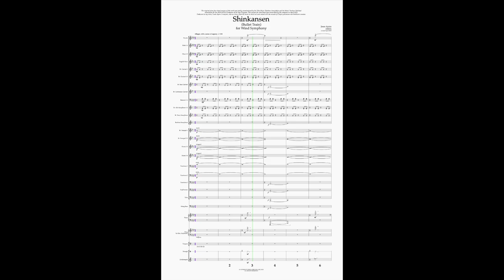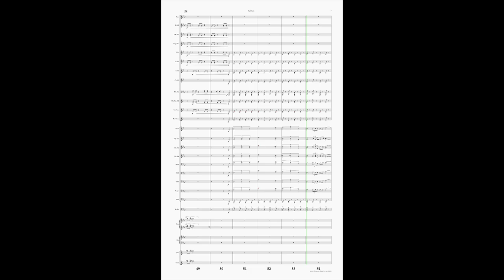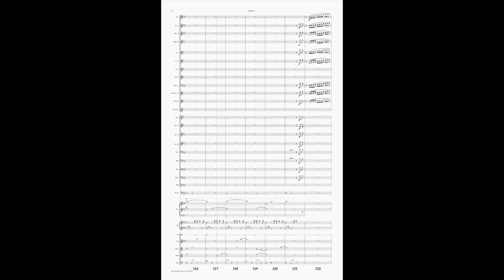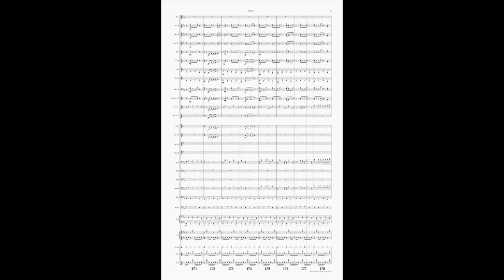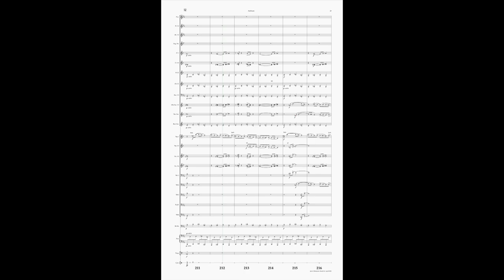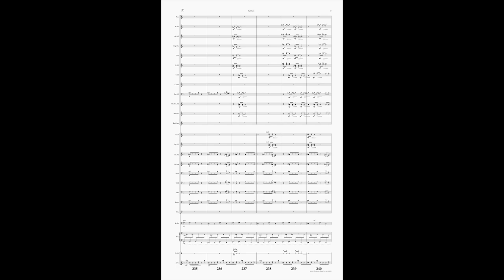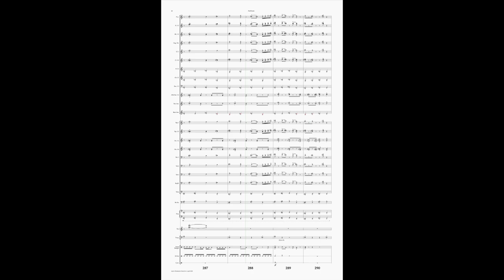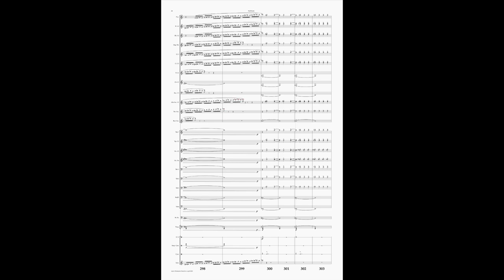SHINKANSEN (band version) by Jesse Ayers.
SHINKANSEN (for Wind Symphony/Band). The Japanese bullet train speeding through various musical landscapes. Uptempo, exciting work. Features a solo passage for tuba and an extended jazzy solo for trombone. Order music from jesseayers.com